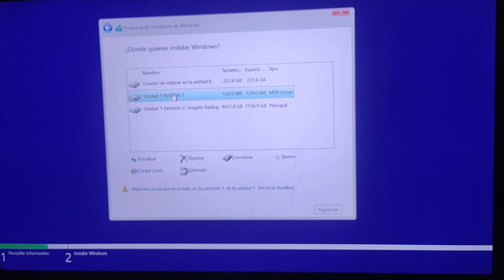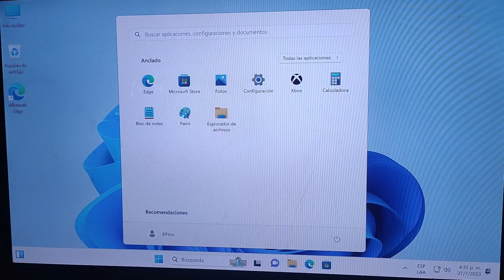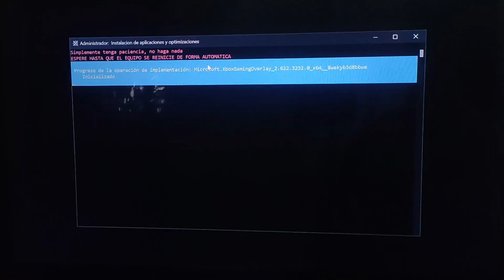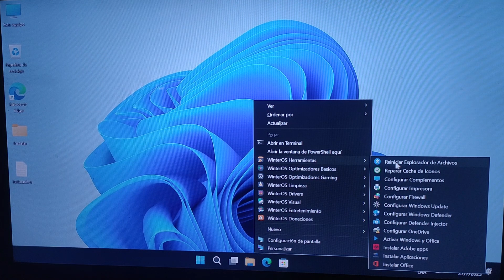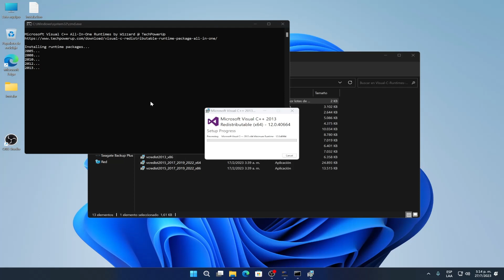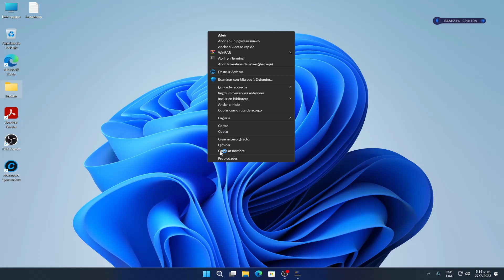WinterOS 11 Rev 9: El Sistema Operativo Optimizado para Gamers | Guía de Instalacion y Configuracion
Eres un apasionado de los videojuegos y buscas maximizar el rendimiento de tu PC Gamer WinterOS 11 Rev 9 es la opción ideal para ti! En este video, te mostraremos paso a paso cómo instalar y configurar este sistema operativo especialmente diseñado para jugadores exigentes.

Comenzaremos creando un USB booteable utilizando Ventoy, y luego procederemos a la instalación del sistema operativo de manera tradicional, optimizando las particiones para un rendimiento óptimo. Una vez instalado, te guiaremos en la post-instalación y activación del sistema, aprovechando al máximo sus beneficios. Descubre cómo WinterOS 11 Rev 9 potencia tu experiencia de juego y ejecución de aplicaciones, y aprende a instalar herramientas esenciales como OBS para grabar tus sesiones. Además, te mostraremos cómo mejorar el rendimiento instalando los controladores de la tarjeta de vídeo y otros componentes importantes.

En el video, también exploraremos las opciones estéticas del sistema, mostrándote diferentes temas visuales y cómo personalizar tu experiencia según tus preferencias. No esperes más para darle un impulso a tu PC Gamer con WinterOS 11 Rev 9. ¡Disfruta de juegos más fluidos y un rendimiento excepcional! ¿Listo para sumergirte en el mundo del gaming optimizado? ¡Dale play y comienza la aventura con WinterOS 11 Rev 9